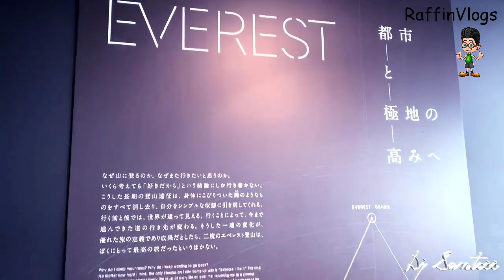Shibuya Scramble Square After Reopen Tokyo 4K I Raffin Vlogs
👉 আপনি যদি এই ভ্লগটি উপভোগ করেন তবে দয়া করে লাইক এবং শেয়ার করবেন। ভালো থাকবেন সবাই।

Track
Vice City, Son!x & Goblins From Mars - Stay With Me (feat Logan Prescott)
‘Shibuya Sky’, the observation deck on top of the area’s new landmark tower ‘Shibuya Scramble Square’, opening on November 1, is the largest rooftop space in Japan, towering over the city at 230 meters. Take in the 360-degree panoramic view of the cityscape, or enjoy a drink at the bar while watching the night view. There’s even a stunning light performance at night, produced by Japanese company Rhizomatiks.

Address: 2-24-12 Shibuya, Shibuya-ku
Hours: 9am-11pm
Admission: ¥1,800, junior high and high school students ¥1,400, elementary school students ¥900, children aged between 3 and 5 ¥500; online reservation essential.